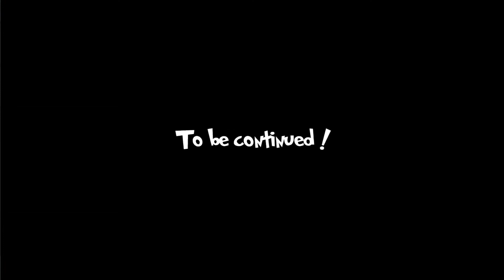Przejdźmy Razem! Scooby-Doo!: Mayan Mayhem! #3 Terror in Tikal